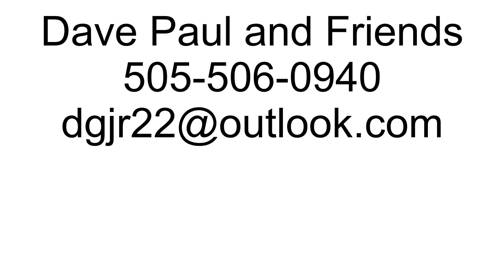Dave Paul Short Cuts with Friends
Tryin' to 'kill' it but it keeps runnin' away.